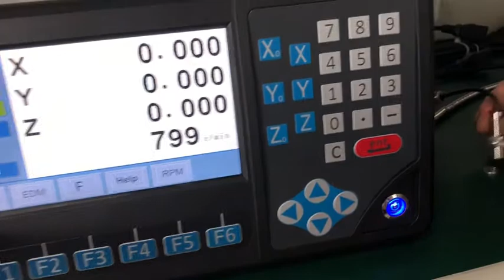D80 RPM Function